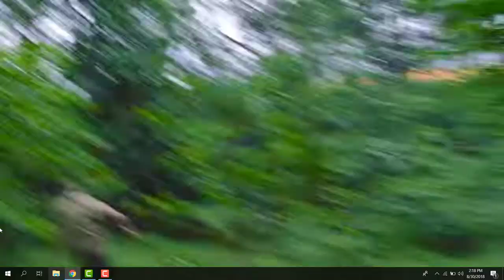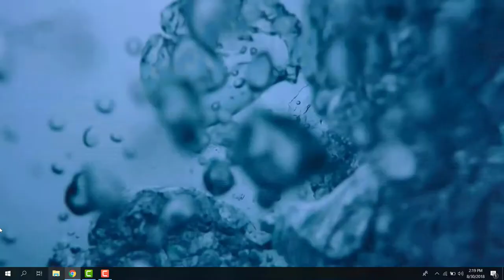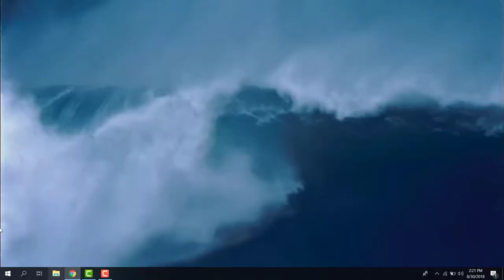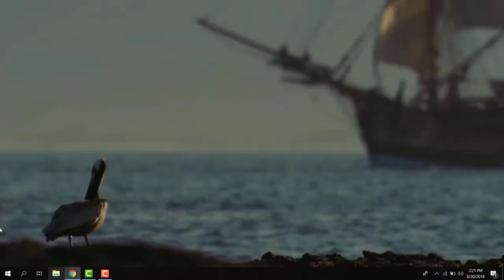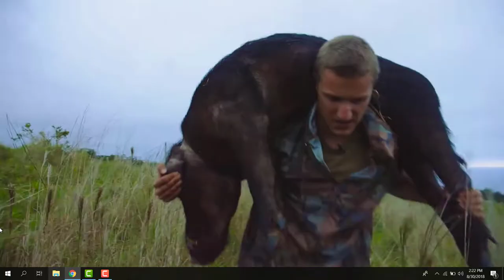Wild Pigs and Coral Reefs